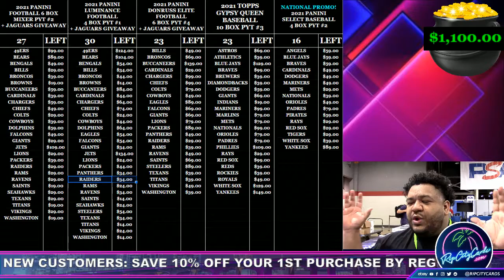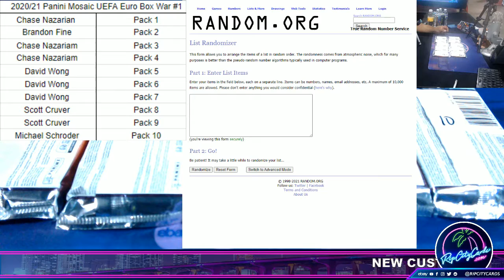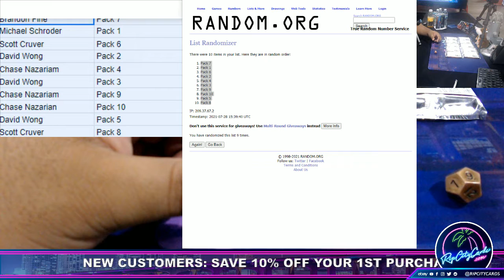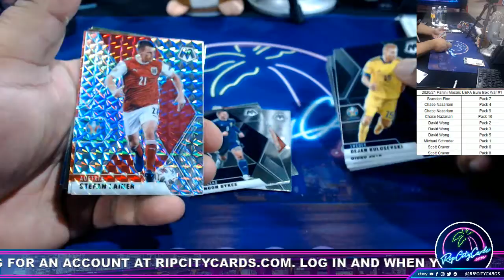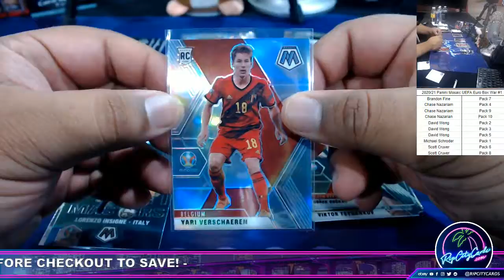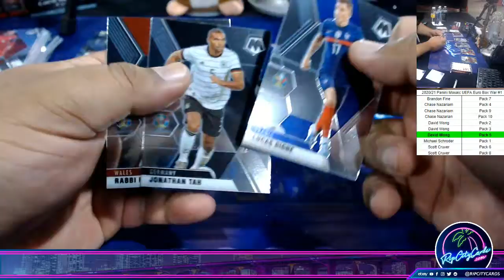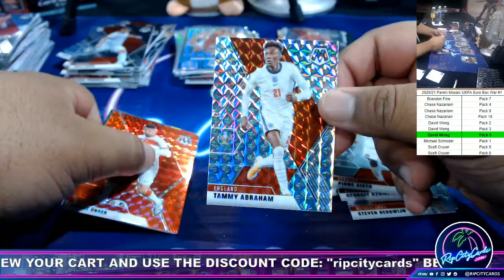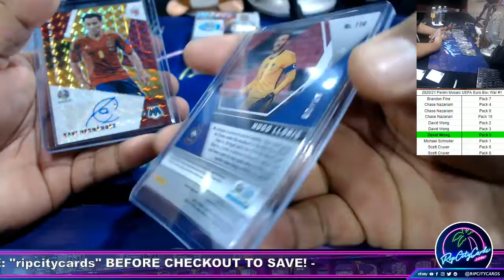2020-21 Panini Mosaic UEFA Euro Box War #1